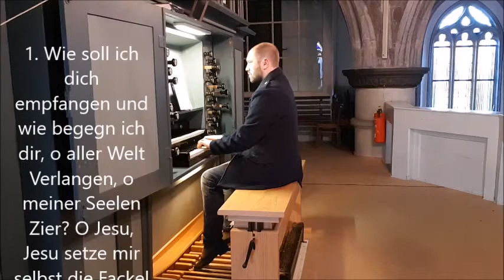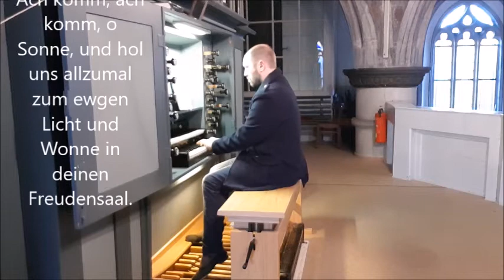Wie soll ich dich empfangen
Mit dem Wochenlied zum heutigen ersten Adventssonntag grüßt Sie die Kirchgemeinde Eisfeld und wünscht eine gesegnete Zeit.